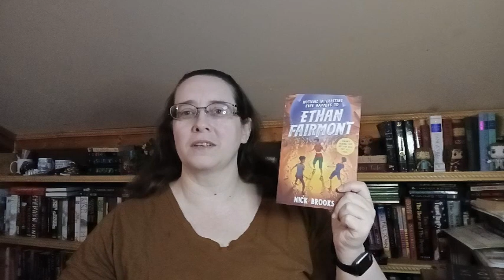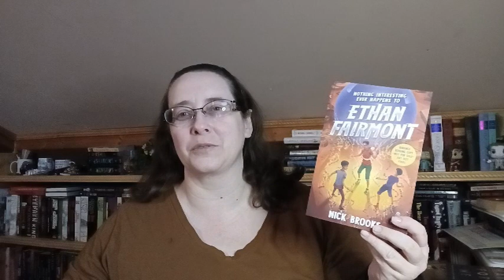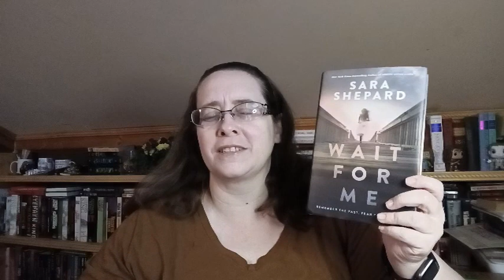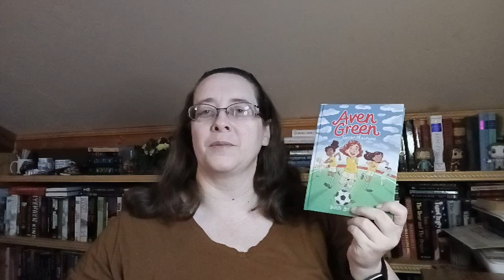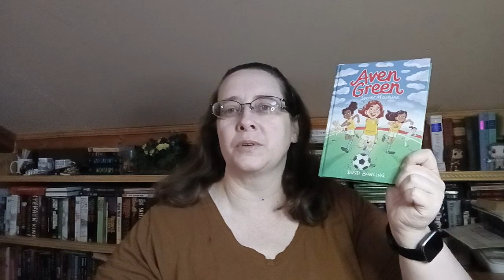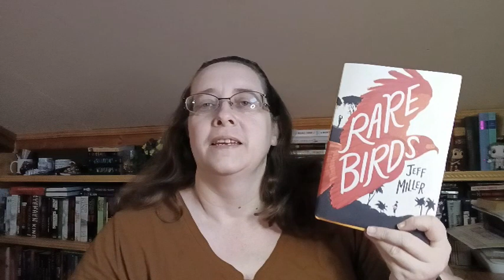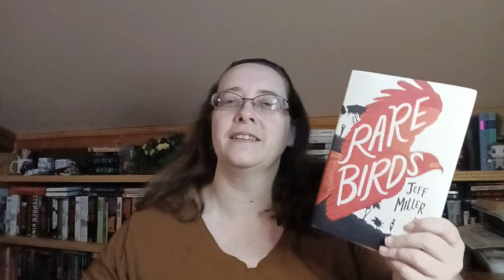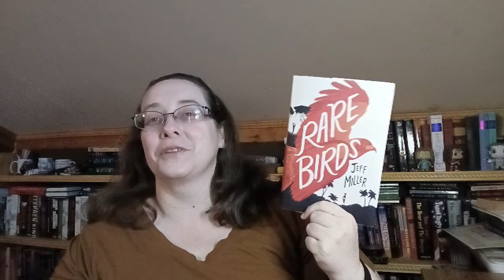Recent Reads: Union Square Publisher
It's another recent reads but this time it's books all from the same publisher! :)